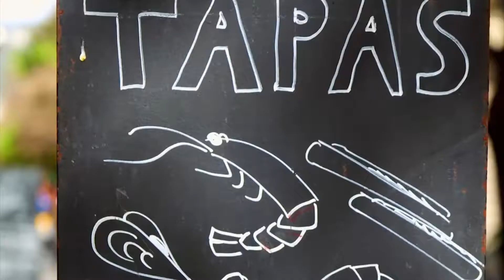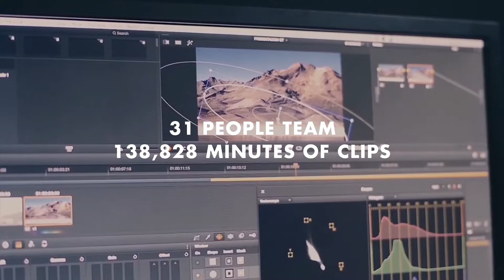Campofrío Food Group, Spain in a day, Spain